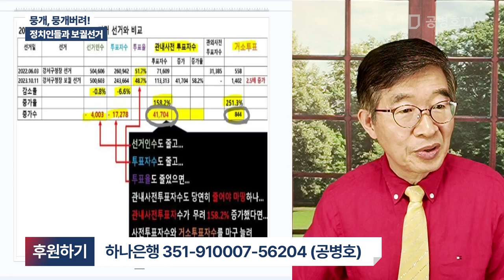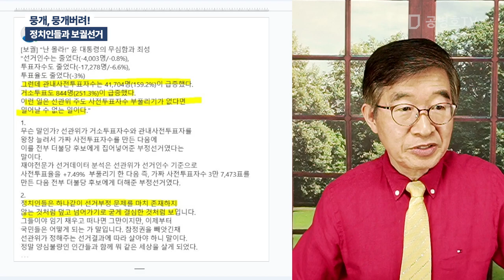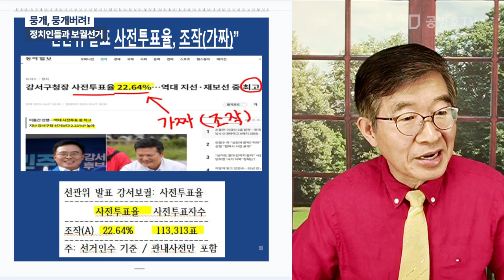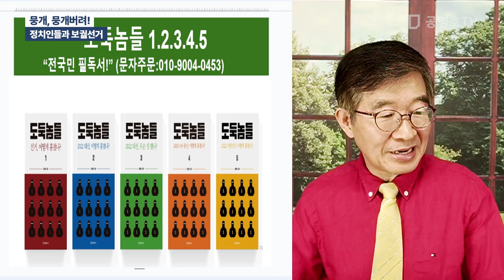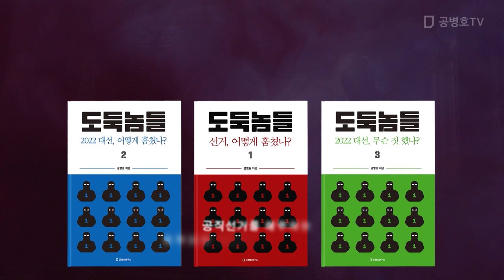뭉개, 뭉개버려! / 정치인들과 보궐선거/ 너희들은 자식들이 없냐 / 이렇게 선거를 망쳐서, 앞으로 어떻게 하자는 거냐 / 정말 막가는 조선 사람들 [공병호TV]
Bitcoin : 3MTW849AkP2ftLeSK2teZHMmzLu7Z83s9U